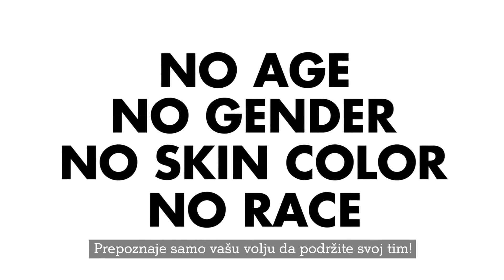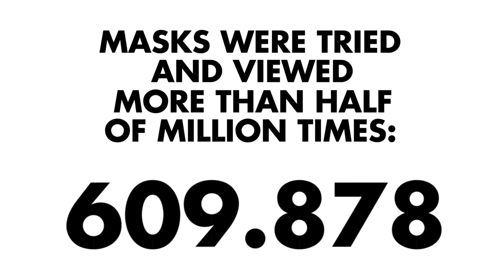IdejaX 2019. finalist: VIP WFC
Agencija: Delta Reality
Naziv branda: VIP
Oglašivač: Vipnet

Individualna priznanja:
Darian Škarica, Delta Reality, kreativni direktor
Mladen Bošnjak, Delta Reality, Art
Bruno Banek, Delta Reality,  Development
Gorana Blagus, Vipnet, Digital Media planning and Communication specialist
Mila Perović, Vipnet, Digital Media planning and Communication senior specialist
Petra Mikloš, Euroart93, Community manager
Helena Pereković, Euroart93, Account manager
Gorana Blagius, A1 Hrvatska, Campaign Specialist
Mila Perović , A1 Hrvatska, Digital Media Planning and Communication Senior Specialist
Matija Šimičić, A1 Hrvatska, Digital Media Production
Vedran Hrgović, A1 Hrvatska, Campaign Coordinator
Liliana Božić,  A1 Hrvatska, Media Strategy Principal
Dubravka Srkulj, A1 Hrvatska, Digital Marketing and Social Media Expert
Marija Jakeljić, A1 Hrvatska, Director of Brand and Marketing Communications Department Lordan Kondić, A1 Hrvatska, Marketing Consumer Director